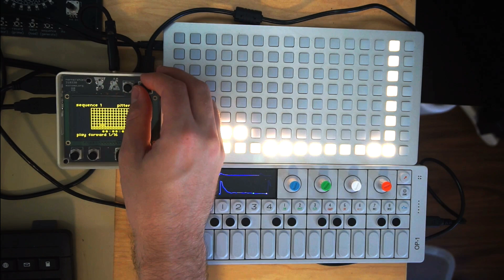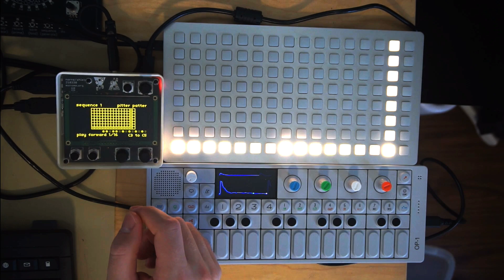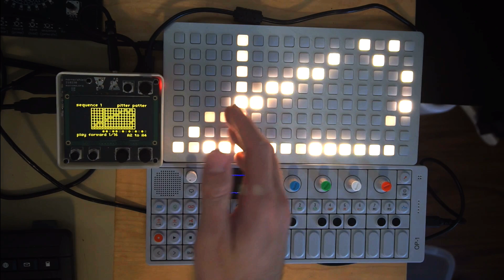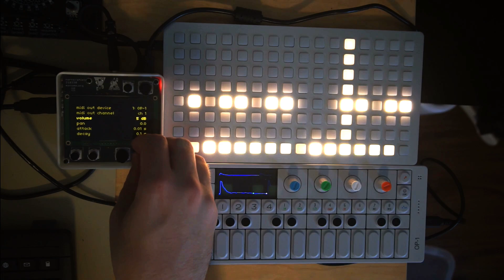pitter patter - a script for the monome norns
00:00 performance
01:55 demonstration / explanation

press and make quantized patterns of sequences across four tracks, using a grid or midi controller. inspired by the op-1 "pattern" sequencer.